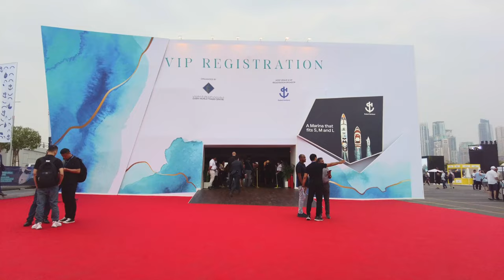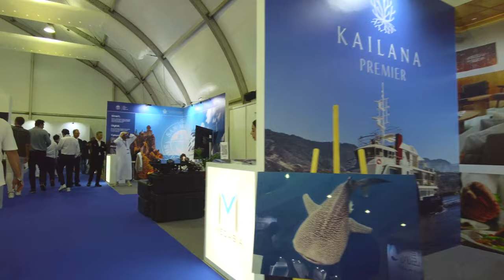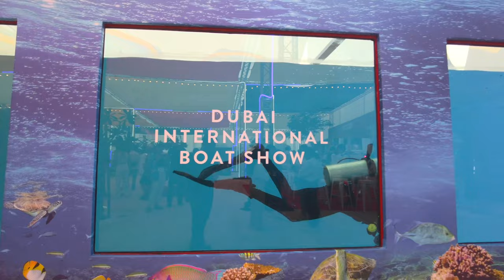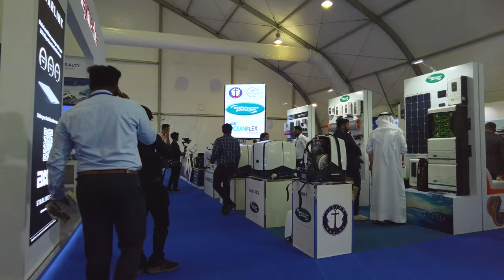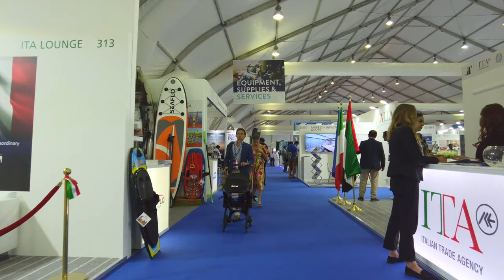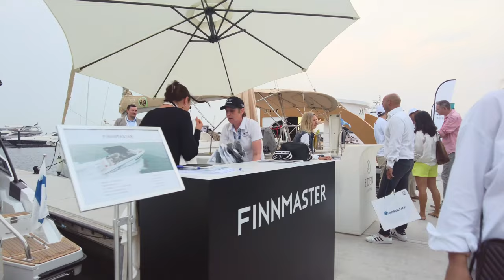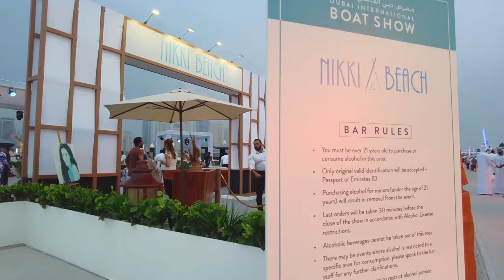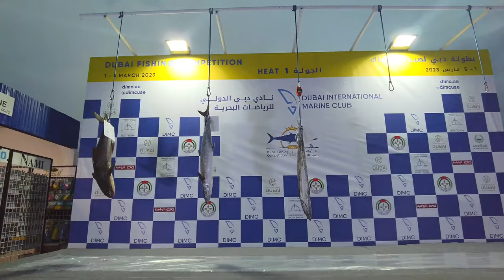[4K] DUBAI BOAT SHOW 2023 COMPLETE WALKING TOUR DUBAI HARBOUR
Access to:
Dubai Boat Show – full venue
Access to Water Sports Paradise & Kids Area
Buy Tickets
Adults - 60 AED for one day pass
Kids - 30AED for one day pass
Week pass - 120 AED
Under 12's - Free
Timings: Sat. 3pm-9pm
                Sun. 3pm-8pm

Get Ready For A Day Of Family Fun to Walk Around At Dubai International Boat Show. One of the unforgettable day out with the kids

If you’re looking for a day of family fun, look no further than the Dubai International Boat Show! Not only is it one of the best boat shows in the world, it is also a great way for you to spend time with your loved ones. There is something for everyone, with many exciting activities for you and the kids to take part in. Get ready for an unforgettable day and use this short guide to help you choose the most exciting things for you and your family to do!

Boats Galore The Dubai International Boat Show is a dream come true for boat enthusiasts of all ages. If you like super yachts, then Super yacht Avenue is the place to be. Little ones will enjoy checking out the big boats and there are also smaller exhibits throughout the event that allow you to get up close and personal with the displays. Perfect for a photo opportunity or two!

Young and old alike will get a taste of the excitement of a marine lifestyle at the Dubai International Boat Show. Enjoy a thrilling array of water sports and water-related activities, including demos of jet skis, fly boards, kite surfing and more.. At the family-friendly Lagoon, there’s the chance to try kayaking and SUP in a safe environment. If you are more interested in what goes on under the water, or if you fancy something different, take your little ones to watch the divers (and a couple of mermaids) in our state-of-the-art dive pool.

There will be no shortage of things to see. Some of the world’s rarest and most expensive supercars will be showcased to the public at Dubai International Boat Show, thanks to UAE car club Group 63.

When the time comes to take a break or grab a bite to eat, head to Nikki Beach. During the day, you can soak up the sun and enjoy the pleasant weather while taking a relaxing break on the beach. When evening approaches, you can sit back and marvel at the stunning beauty of the Dubai Harbour at dusk and the dozens of ships and yachts passing by on their way to unknown adventures.

⏰Timestamps⏰
00:01 - Starting Point
13:02 - Entrance
13:51 - VIP Registration
14:33 - Ticket Booth (Dhs60)
16:00 - Fist Exhibition Hall
25:20 - Dive Pool
26:31 - 2nd Exhibition Hall
37:22 - Food Shops
38:21 - The Boat Show
52:37 - Nikki Beach
01:03:42 - Food Shops, Boat Display and more...
01:08:30 - Super Cars Showcase

***This Video is to show the city and the environment, and not intentionally if you are present on this video. Thank You!

We really appreciate your support that will help us to grow this channel. Thank You So Much!

Tools Used for Video Editing, Camera and Accessories
1. Final Cut Pro X
2. Canon 60D
3. DJi Osmo Mobile
4. DJi Ronin-SC
5. DJi Osmo Pocket